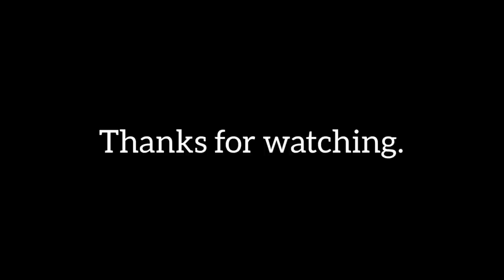MY JEAN COLLECTION! | BEST PLACES TO BUY FROM +OUTFITS🔥👖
My jean collection and best places to buy from! Outfits will also be showcased in this video!

I Appreciate you for watching family, if you enjoyed make sure to like ,comment, and subscribe and click the bell to get notified once i upload to never miss a video!